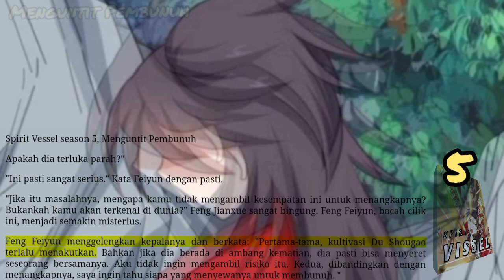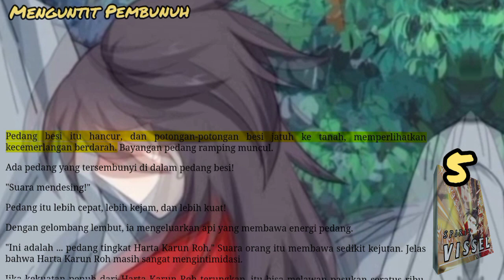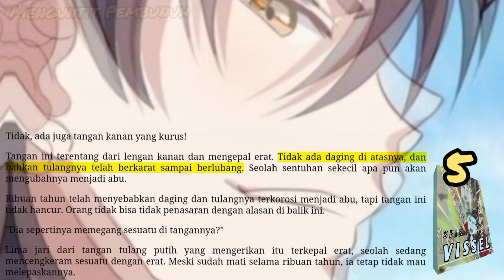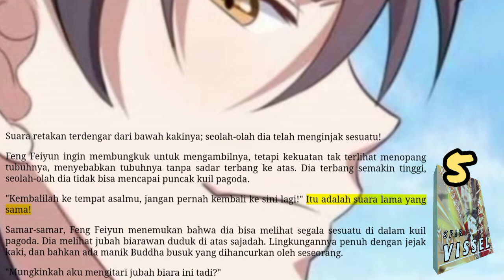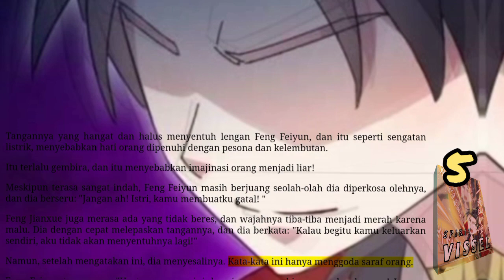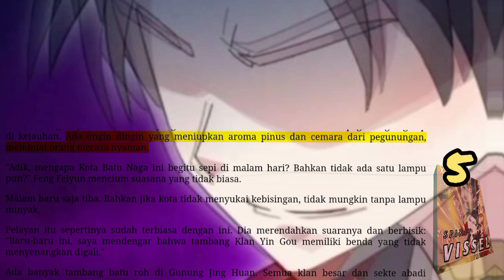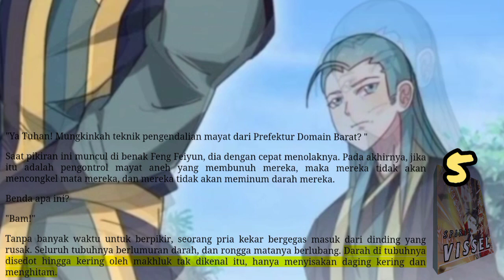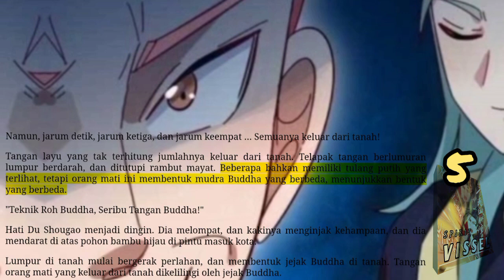Menguntit Pembunuh, SV 5